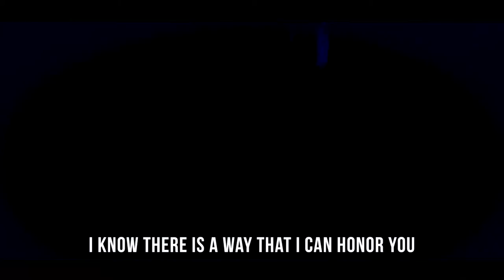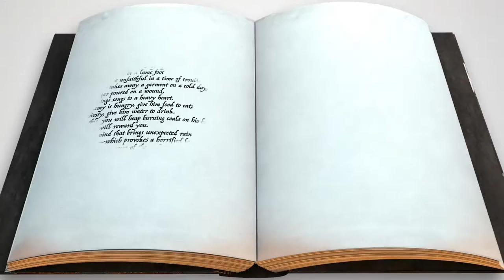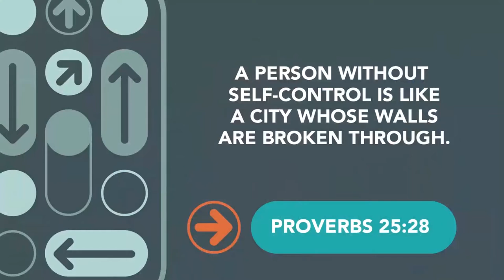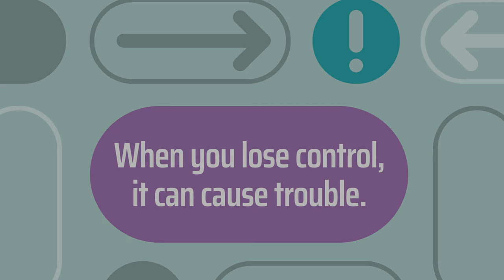K-3 Bible Story Video 1-9-22